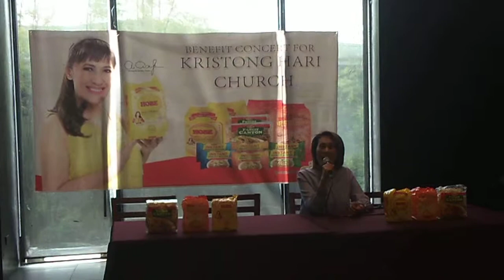April 25, 2019(78)